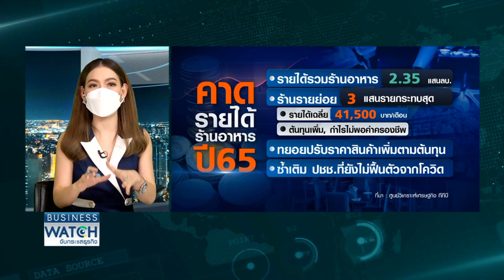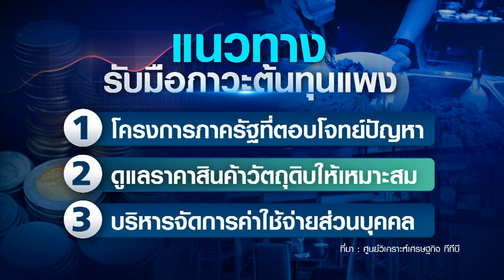ร้านอาหารขนาดเล็ก 3 แสนรายต้นทุนพุ่ง | BUSINESS WATCH | 24-01-2565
แม้ว่าศบค.จะขยายเวลาให้นั่งทานอาหารและเครื่องดื่มได้ถึง 5 ทุ่มตั้งแต่วันนี้ แต่ร้านอาหารยังเผชิญภาระตุ้นทุนอื่นๆ ที่ค่อนข้างสูงรวมทั้งวัตถุดิบในการปรุงอาหาร โดยเฉพาะร้านอาหาร
รายย่อยหรือเอสเอ็มอีกว่า 3 แสนรายที่ต้องแบกต้นทุนเพิ่มกว่า 12% ทำให้รายได้ไม่พอต้องขึ้นราคา จึงอยากให้รัฐดูแลต้นทุนวัตถุดิบไม่ให้สูงไปกว่านี้

สถานบันเทิง ผับ บาร์ เร่งปรับตัวเพื่อความอยู่รอด แห่ขออนุญาตเปิดเป็นร้านอาหาร พบจำนวนมากยังไม่ผ่านมาตรฐาน SHA (ชาพลัส) ขณะที่ร้านอาหารรายเล็ก 3 แสนรายอ่วม แบกต้นทุนเพิ่ม รายได้ไม่พอค่าใช้จ่ายจนต้องขึ้นราคาสินค้า

facebook live : TNN LIVE
Line : @TNNONLINE
Youtube Official : TNNONLINE